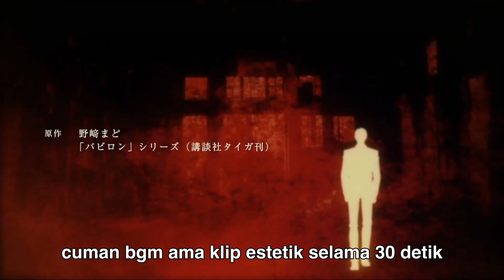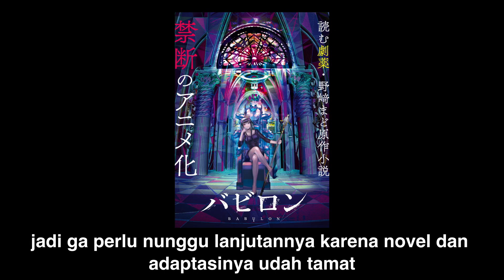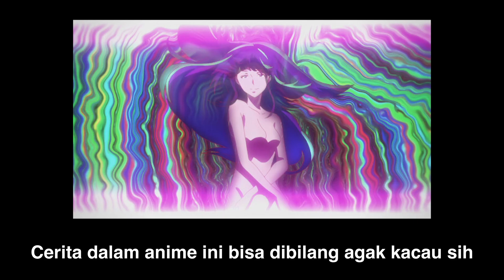Wanita ini menggoda sampai ngelakuin b4nuh diri...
Thank you yang udah nemuin channel ini

Babylon
[Skor 6.7 (MyAnimeList 10/9/24)]

Q: Biasanya upload video apaan?
A: Kebanyakan review anime sih, tapi kadang bahas jejepangan dan update lain

Q: Kapan biasanya upload?
A: Tergantung situasi ini mah, gw usahain 2-3 video per minggu atau lebih klo bisa...

Q: Kok kadang reviewnya ga terlalu panjang?
A: Kebanyakan gw cuman ngasih review latar belakang awal cerita biar ga kena spoiler semua. Channel ini buat kalian mastiin pengen nonton animenya apa gak